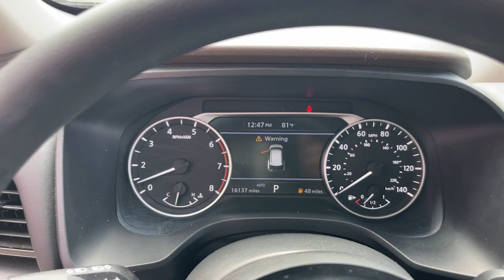2021 Nissan Rogue SV Chicago, Matteson, Oak Lawn, Orland Park, Countryside IL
Pre-Owned 2021 Nissan Rogue SV available at Western Avenue Nissan located in 7410 S Western Ave, Chicago, IL, 60636.

Can you see yourself in the  2021  Nissan Rogue.  Style, security, and efficiency blend beautifully in this Nissan Rogue, the handsome, family-friendly compact SUV that offers standard driver-assist safety features and a smooth, responsive ride. Comfortable and capable, this sporty 4-door hatchback brings confidence along on every journey. The following are some of this vehicles highlighted options: Apple Carplay®/Android Auto®, Keyless Entry, Heated Mirrors, Steering Wheel Audio Controls, Electronic Stability Control, Aluminum Wheels, Dual Zone A/C, Power Driver Seat, Alarm, Rear Spoiler. Get the comfort you want and the efficiency you need in this handsome Rogue. Our team will give you an outstanding test drive experience. Stop in today!